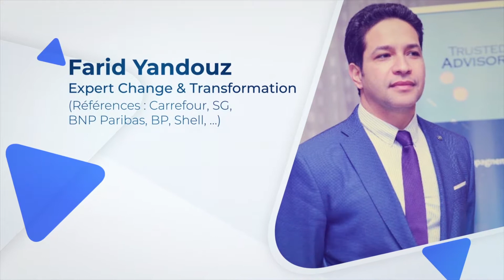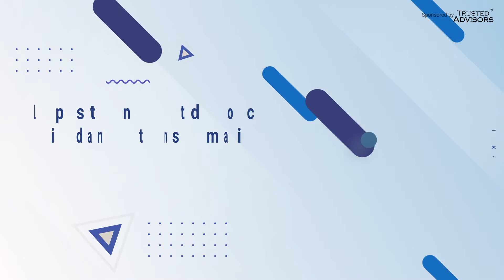EP1: Quel positionnement du Coach Agile pour accompagner les transformations ?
Episode1 des pratiques agiles: Quel positionnement du CoachAgile pour accompagner les transformations? Découvrez la réponse dans cette discussion entre Farid Yandouz, Change Expert (Références: Carrefour, SG, Shell, BNP Paribas ...) et Pierre Hervouet, Senior Agilist (Références: ING, BNP Paribas, Proximus, Swift, ...).